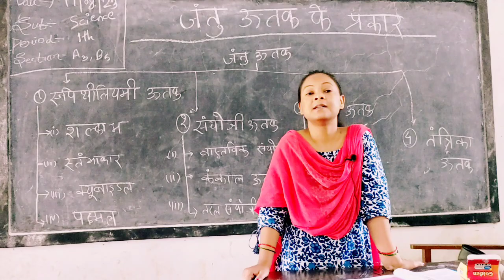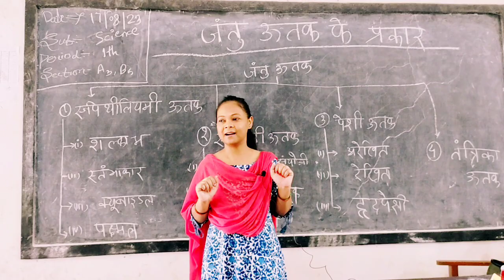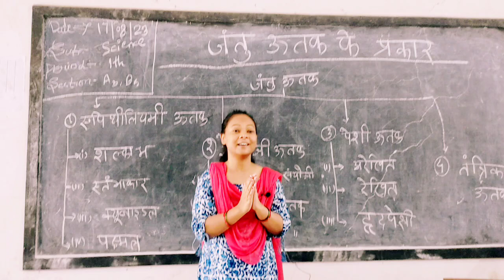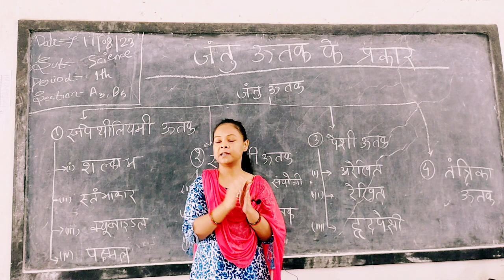Motivational Video motivation विज्ञान से डरो मत 🥰🔬 खेल खेल में विज्ञान को समझे